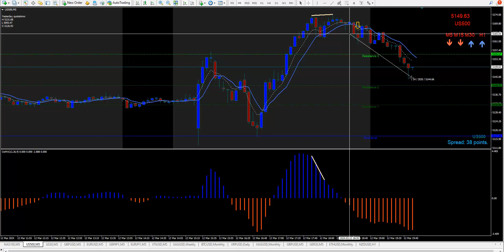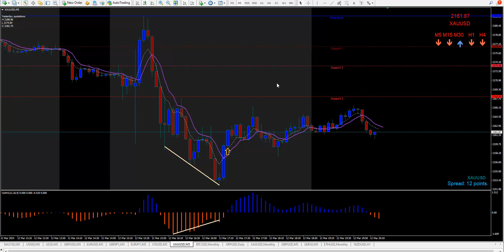March 12 2024